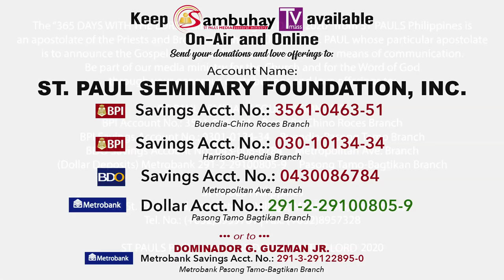366 DWTL | Wednesday of the Second Week in Ordinary Time | January 22, 2020